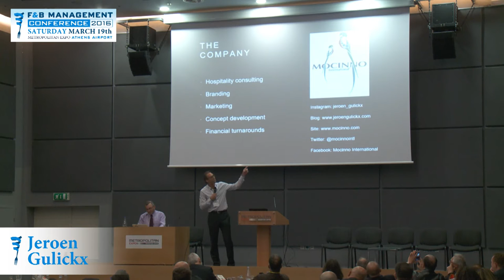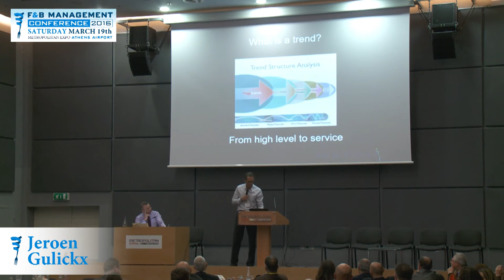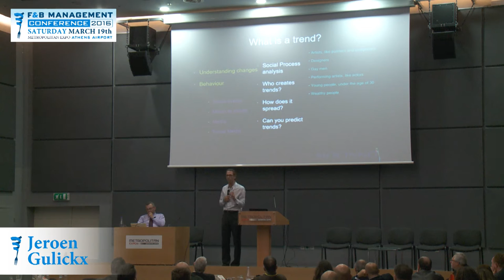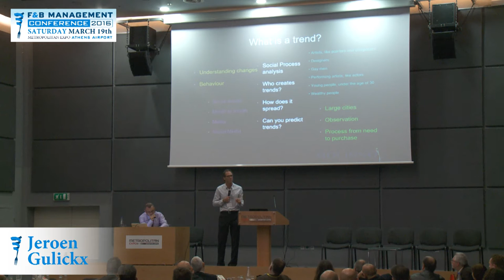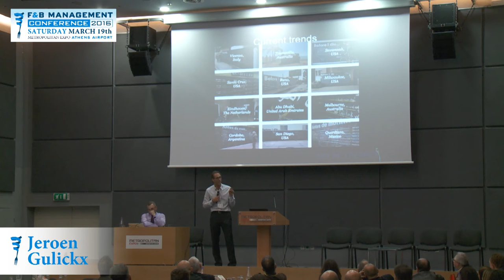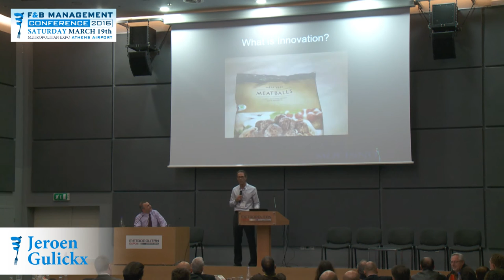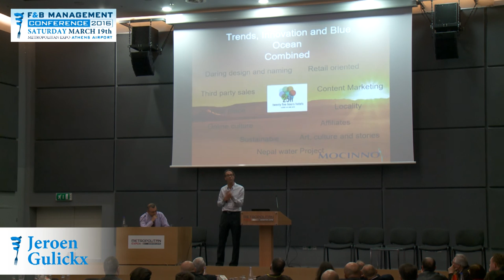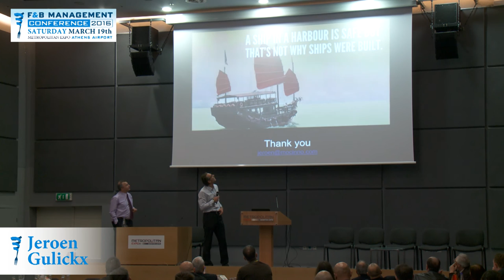Jeroen Gulickx Speaking on Innovation for Hotels in Athens, Greece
Speaking at the Athens Food & Beverage conference in Athens, 2016. Innovation, trends for restaurants and hotels.